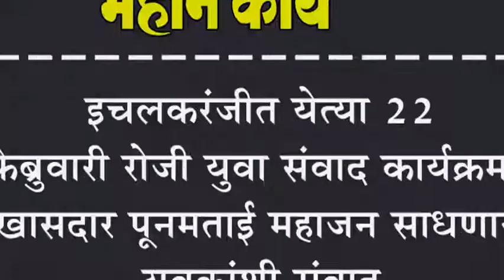इचलकरंजीत येत्या २२ फेब्रुवारी रोजी युवा संवाद कार्यक्रम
इचलकरंजीत येत्या २२ फेब्रुवारी रोजी युवा संवाद कार्यक्रम : खासदार पूनमताई महाजन साधणार युवकांशी संवाद